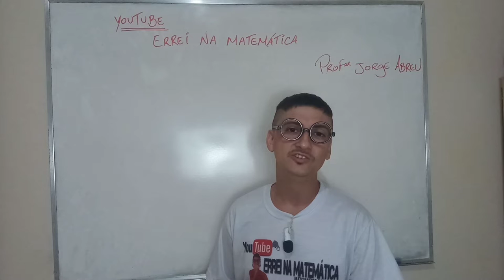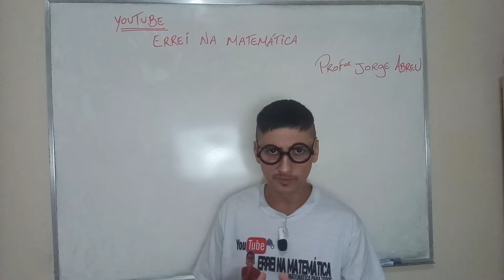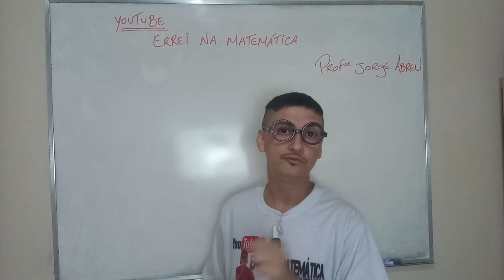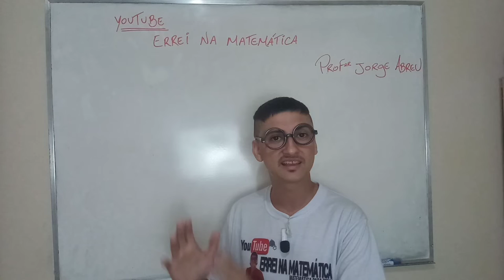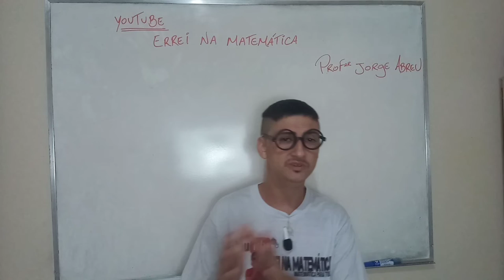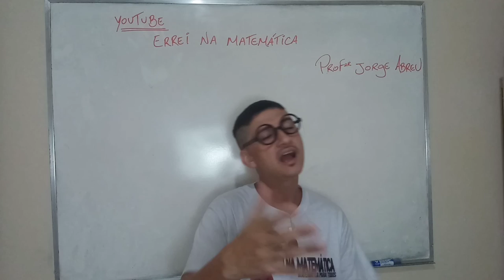Hoje é o dia nacional da Matemática - 6 de maio - [Prof Jorge Abreu]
🔑 PIX: d6239e6e-ce77-4eba-9094-98a947f09a47

12 mil no Instagram

✓ 𝑨𝒏𝒖𝒏𝒄𝒊𝒆 →
✓ Dúvidas →
✓ Sugestões → Hoje é o dia nacional da matemática. Vamos comemorar essa data incrível. Nesse vídeo eu conto uma curiosidade que poucos sabem.

📢 Dados bancários para doações.
Banco do Brasil
Agência: 0127-9
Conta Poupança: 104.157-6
Operação / Variação: 51
Jorge Augusto Novo de Abreu

Prof. Jorge Abreu

💥Não esqueça de largar o dedo no LIKE.
Me siga no INSTAGRAM: @profjorgeabreu